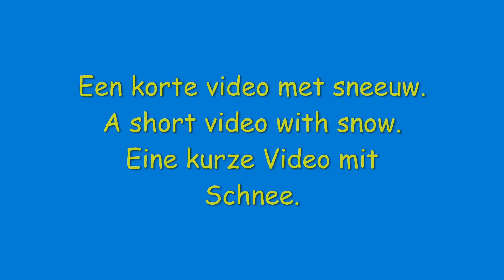Sneeuw! Snow! Schnee!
Een korte video met sneeuw.
A short video with snow.
Eine kurze Video mit Schnee.